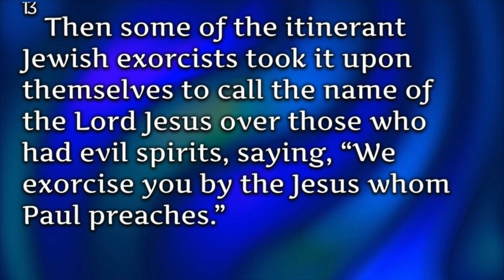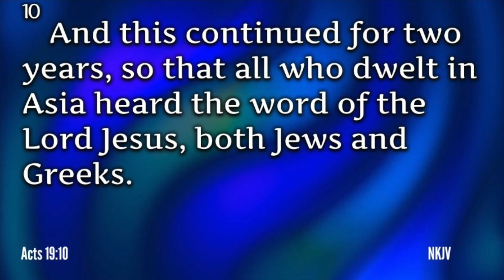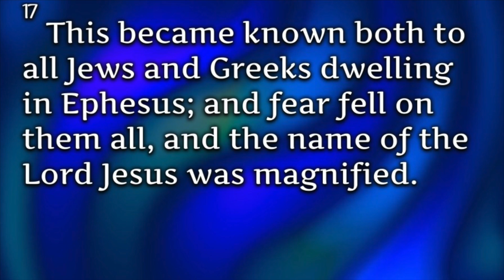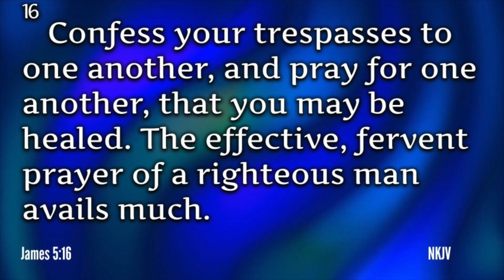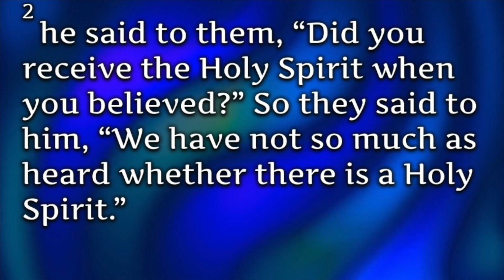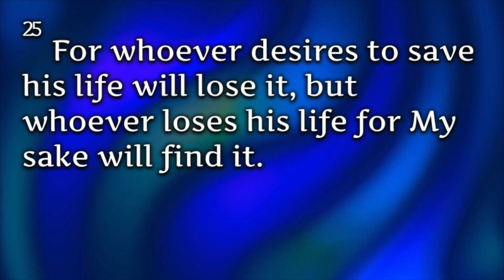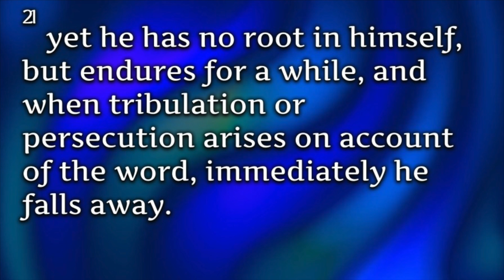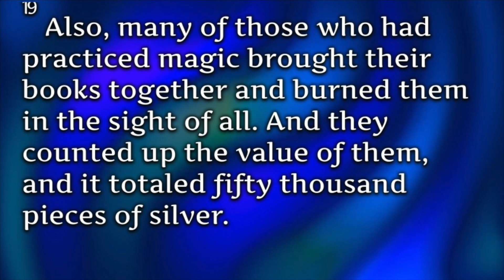Getting Rid of the Recordings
This video is about Getting Rid of the Recordings